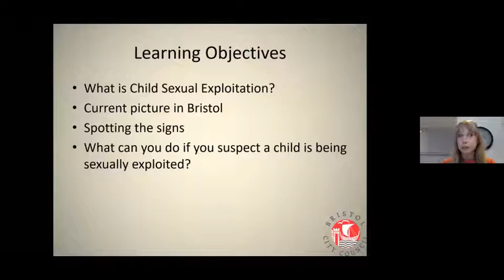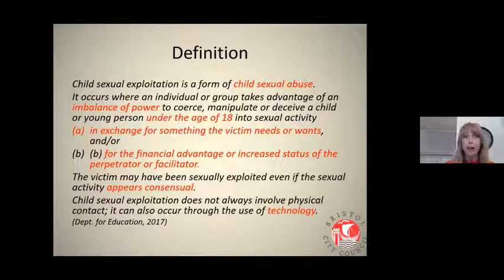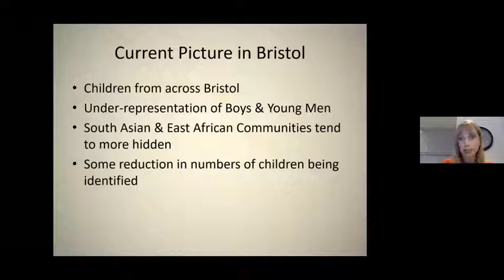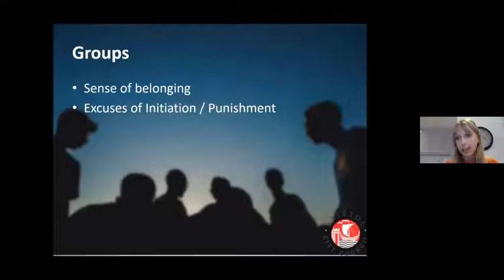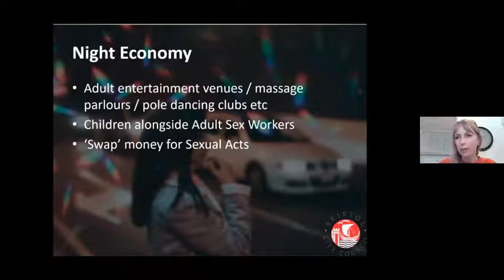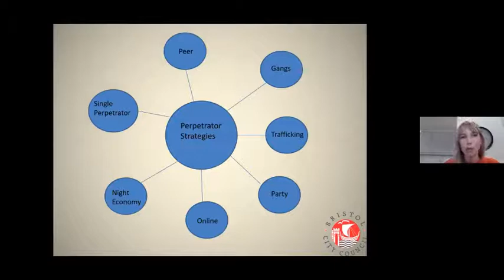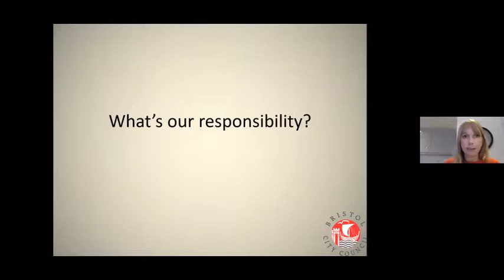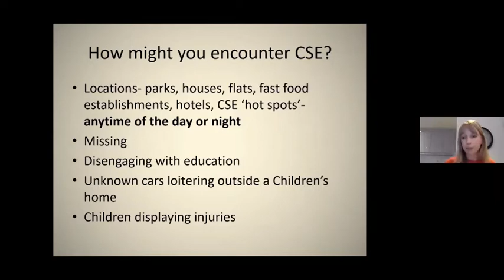KBSP Webinar - CSE Webinar 12th May 2021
''The warning signs were all there but no one noticed'' - Recognising and Responding to Child Sexual Exploitation.

Presenter: Jo Richie, Advanced Social Worker - CSE, Bristol City Council.

An opportunity to refresh our knowledge regarding indicators of child sexual exploitation and a chance to reflect on best practises for recognising and responding to signs.